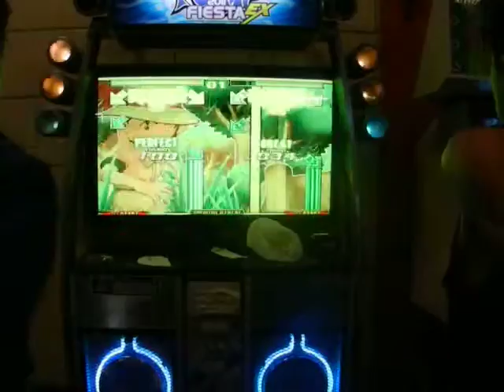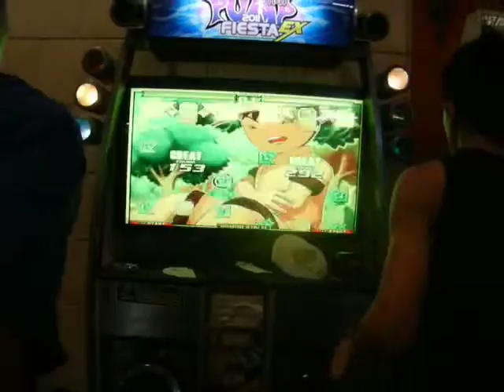[MPC Ep. IV]Speed General Juanjo & Marcos 1º Ronda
Categoría: Speed General
Jugadores: Juanjo & Marcos
Canción: Innocent Single Lvl14

Mercenary PIU Challenge Episode IV.-